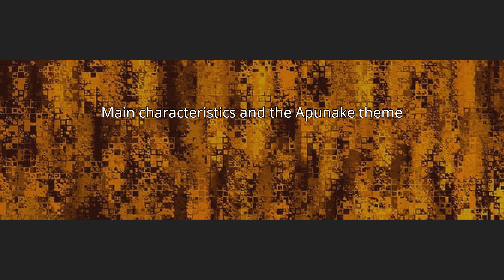Grigore Cugler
Grigore Cugler (Romanian pronunciation: [ɡriˈɡore ˈkuɡler]; Spanish: Gregorio or Gregori Cugler; also known under the pen name Apunake; April 20 [O.S. April 7] 1903 – September 30, 1972) was a Romanian avant-garde short story writer, poet and humorist. Also noted as a graphic artist, composer and violinist, he was a decorated World War I veteran who served as the Romanian Kingdom's diplomatic representative in various countries before and after World War II. The nephew of poet Matilda Cugler-Poni, he was the author of unconventional and often irreverentious pieces, which have drawn parallels with the work of Alfred Jarry and Urmuz. Their author was celebrated by some of his generation colleagues for his independent voice in Romanian literature.
An anti-communist, Cugler renounced his post in 1947, just before the establishment of a communist regime, and lived the final decades of his life in Peru. Promoted by the Romanian diaspora but largely ignored at home until the Romanian Revolution of 1989, he became the subject of interest in post-communist literary criticism.